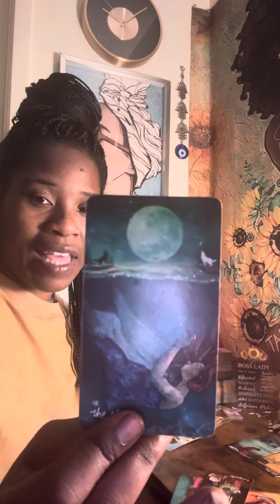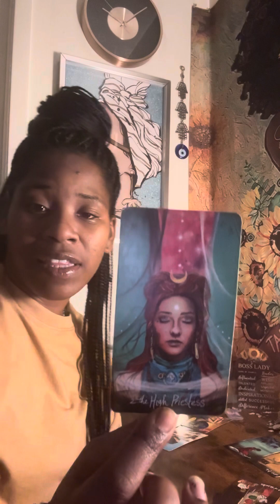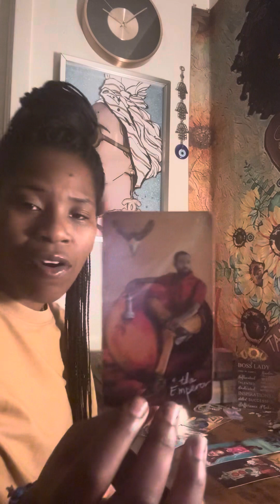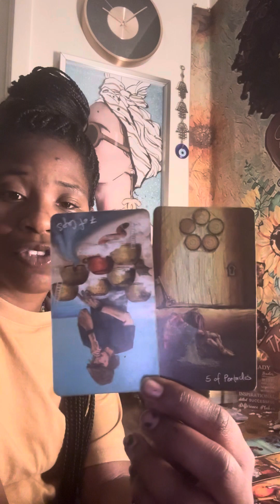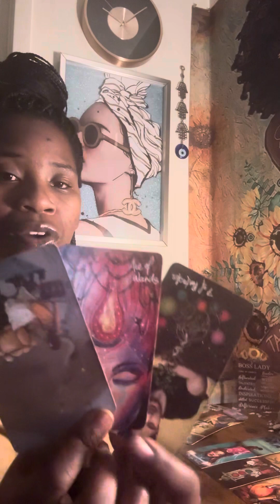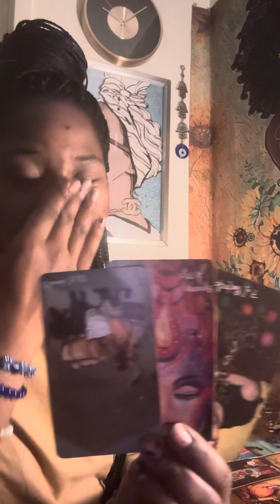It tired you out how much you gotta make sure this person stay on top of They things for the family!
Gratitude in advance to all of my soul tribe Please know that I am always sending you my love and light 💫